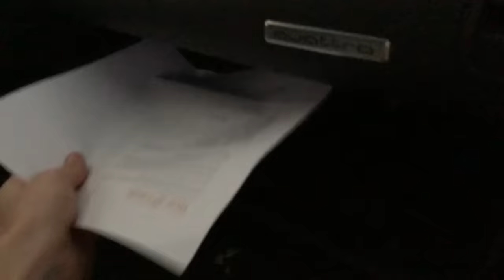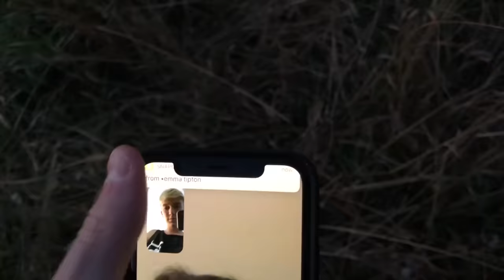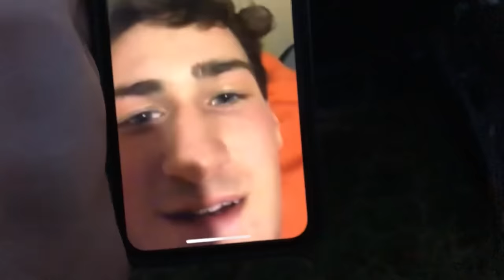I crashed my supercar... (totaled)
Telling the story of how my friend and I crashed my r8 on October 17th, 2018... I have worked so hard for this car but it's a small price to pay for our safety and wellness. I will release the dashcam footage as soon as I possibly can, thanks for your patience and all the love I have received over the past few days. Love you guys